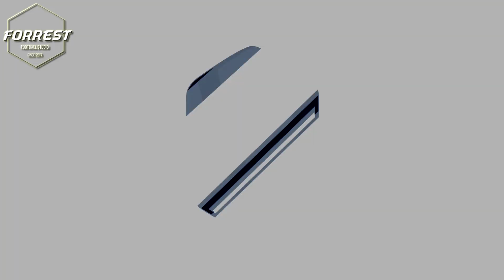2022 조스카스 상 강력 후보 나왔다 ㄷㄷ 야신존으로 들어가버린 자책골 ㅠㅠ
구독!